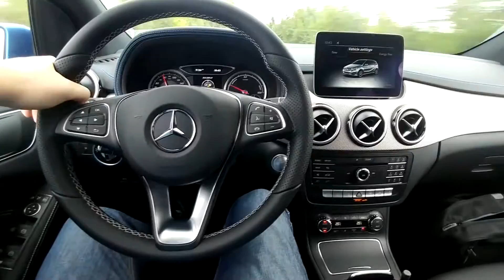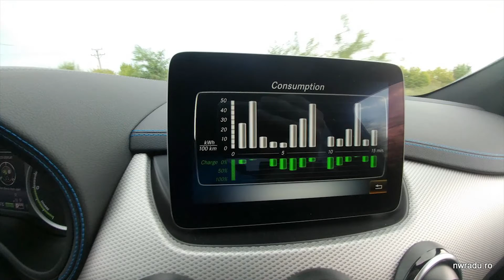Drivetest Mercedes clasa B electric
B250e este un model complet electric convertit dintr-un B clasic. Mașina oferă 180 de cai putere și o autonomie de 200 km. Prețul de bază este 32.900 euro.